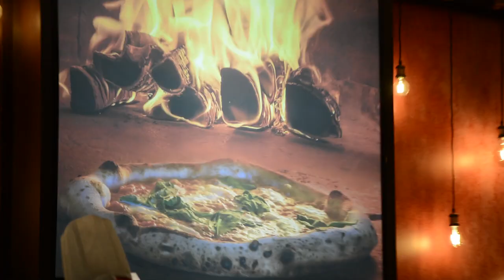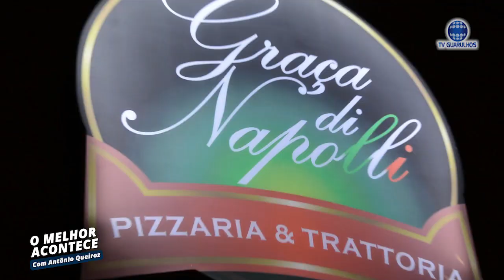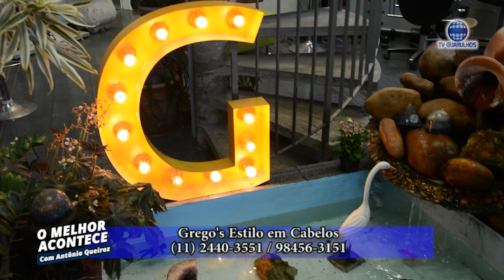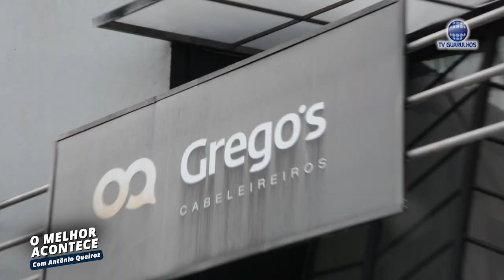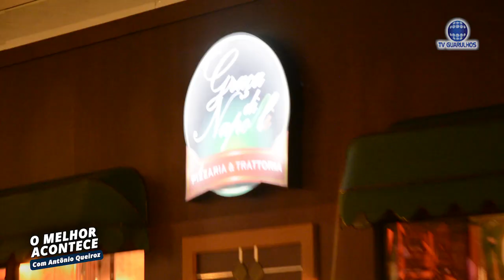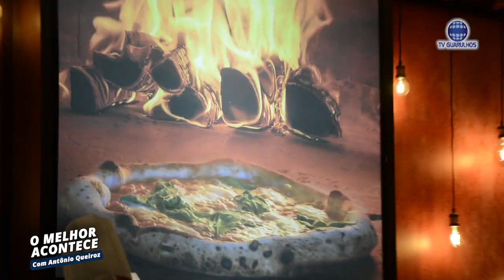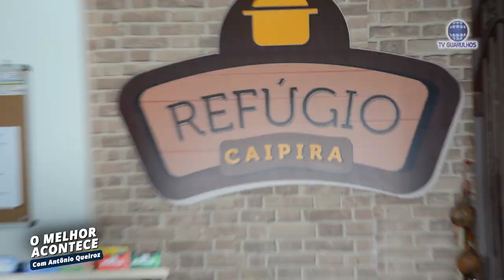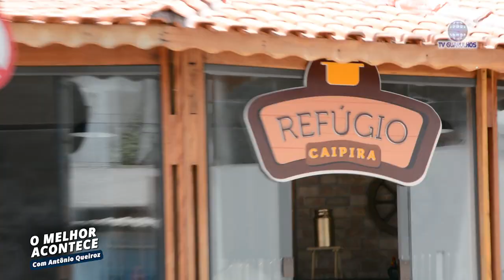Chef Sudário na Graça Di Napolli com Antonio Queiroz - TV Guarulhos -Guarulhos Empresas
Antonio Queiroz na inauguração da mais nova Pizzaria na cidade de Guarulhos no Parque Shopping Maia com a presença especial do grande Chef Sudário Silva conhecido por elaborar deliciosas pizzas com uma criação sua peculiar o que lhe deu o título de campeão dos pizzaiolos no Brasil e reconhecido em São Roque como a melhor pizza do território Nacional.
O Programa O melhor Acontece com Antonio Queiroz, tem se destacada por ser um dos melhores programas que leva ao telespectador a beleza da Gastronomia, Turismo e Lazer mostrando lugares que são referências ao público de todo o Brasil.
Acompanhe pela NET TV Canal e e pela VIVO HD TV Canal 508.
Veja algumas matérias no Portal de Guarulhos que chega a 9 Milhões de acessos